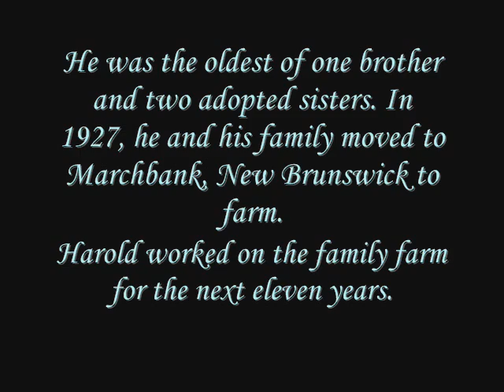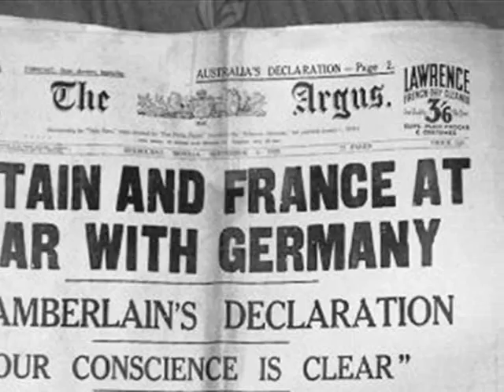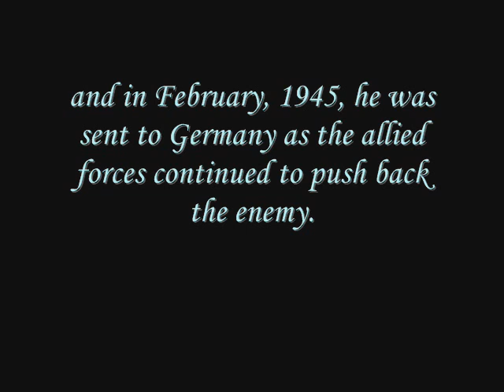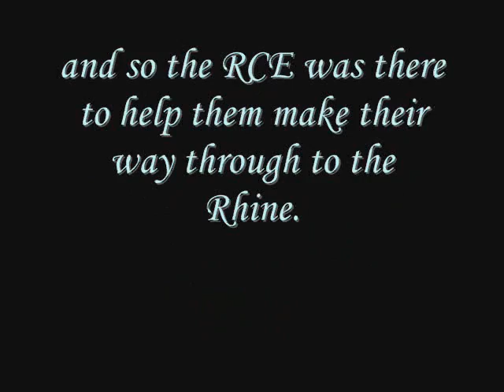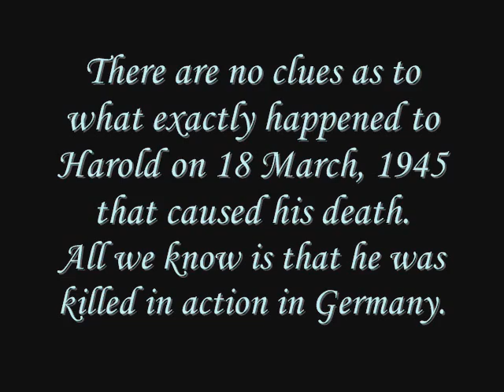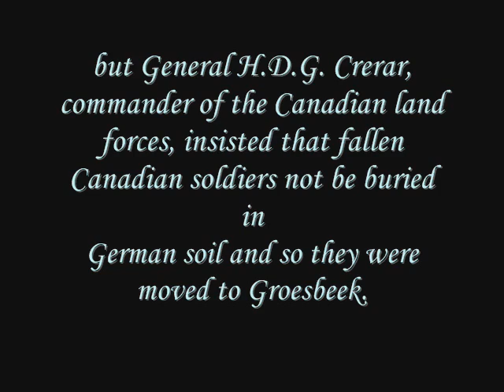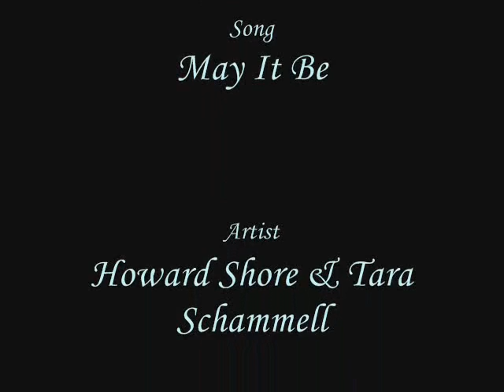Harold Clifford Inkpen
Harold Clifford Inkpen died in Europe during the Second World War. This was a project completed by a student at Belleisle Regional High School as part of the school's Lest We Forget initiative.